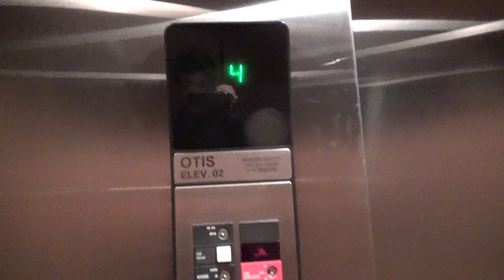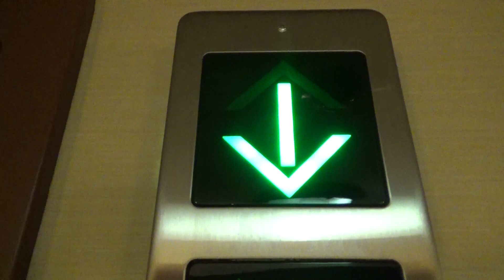OTIS Series 1 Hydraulic Elevators-The Bay Landing Hotel-Burlingame, CA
Here are just some of your basic OTIS elevators with Series 1. This is a pretty nice hotel and it sits right next to the water. The staff here are really nice and let me film these. These are nothing super special but to me, an elevator is an elevator. If I got time, I might as well film it no matter how basic and boring it is.

Technical Specifications

ELEVATOR BRAND
   Original Installer: OTIS
   Modernizer: N/A
FIXTURES (ORIGINAL)
   Call Stations: Series 1
   COP: Series 1
FIXTURES (MODDED)
   Call Stations: N/A
   COP: N/A
DOORS
   Type: Single-slide
   Equipment: OTIS
   Safety: Multi-beam sensor
MACHINE
   Drive: Hydraulic
   Type: Submersible
CAPACITY
   Pounds: 3500
   Persons: 21
CHIMES: Electronic
INDICATOR: Digital segmented
PHONE: Pushbutton (Series 1)
FLOORS SERVED: 1-4
# OF ELEVATORS: 2
ORIGINAL FIXTURES: All original

Jowevator 3219's Elevator Rating Scale:
Uniqueness/Coolness: 2/10
Ride Quality: 9/10
Motor Epicness: 1.5/10
Originality: 100%